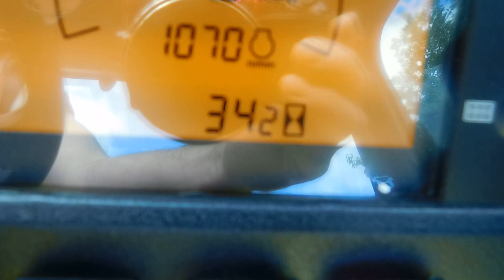JOHN DEERE GATOR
JOHN DEERE XUV855M GATOR